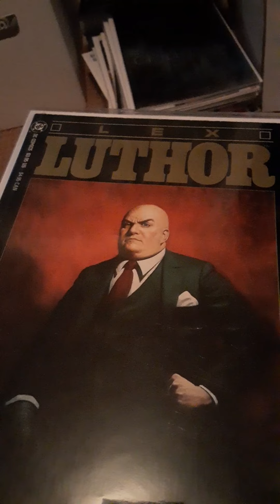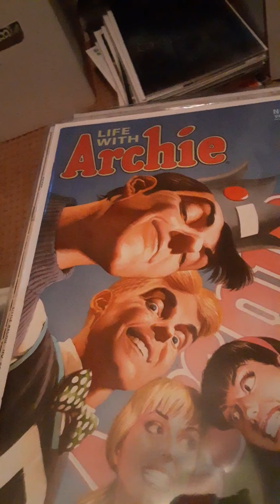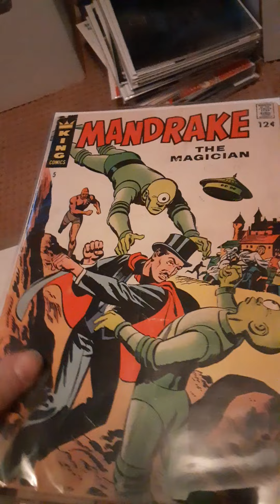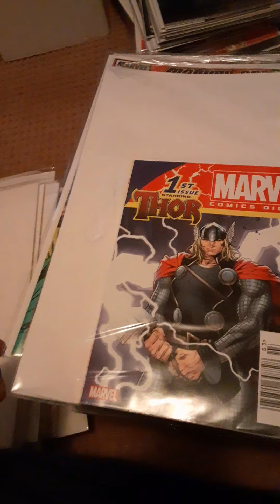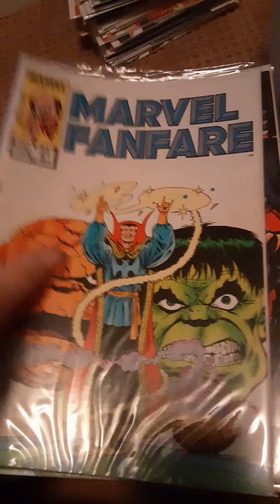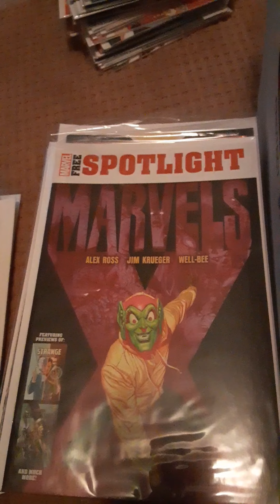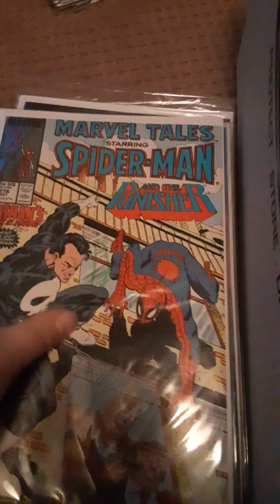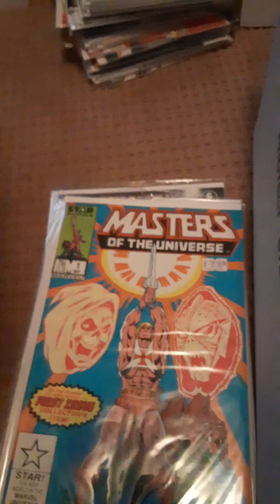My comic book collection volume 10 L-M Legion of Superheroes to Masters of The Multiverse